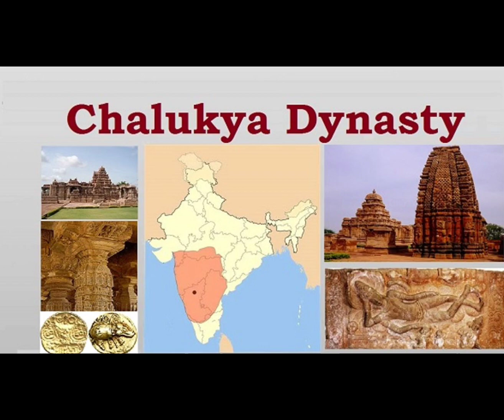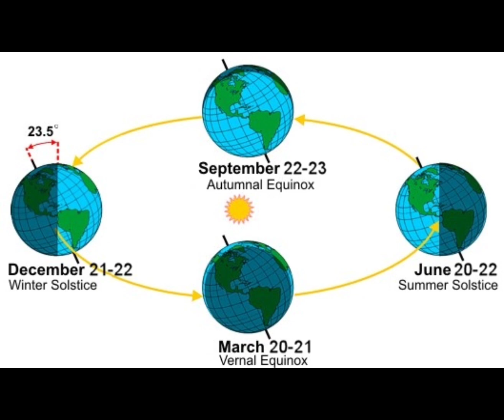माता का अनोखा मंदिर | जहां सूर्य देव माता के दर्शन का करते हैं इंतजार | Mata Mahalakshmi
नमस्कार दोस्तों !! जिस वीडियो में हम जाने वाले हैं कि वह कौन सी जगह है जहां पर सूर्य देवी माता महालक्ष्मी के दर्शन करने का इंतजार करते है, पूरी जानकारी के लिए वीडियो को अंत तक देखें।
                         धन्यवाद